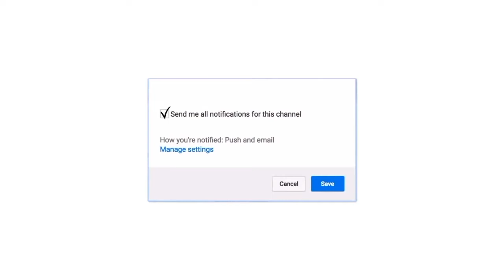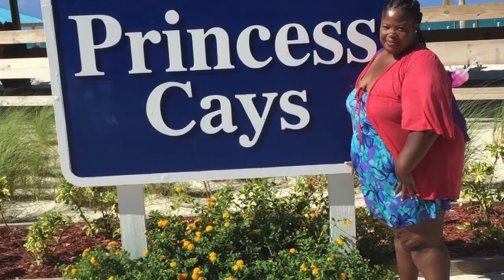Cruise LOOK Book Plus Size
Hey peeps, today's video is a cruise look book and I hope you like it

Worldpress

▷ 🖥TECH STUFF 🎥😊
Lights - Newer Desktop Lamp Lights (2) set - Natural Day Light Lights
Tri Pod Amazon fits Samsung ST72 :$7.00
Laptop - MAC BOOK Pro 2009
Electronics I use to create videos
A LITTLE B I O  of ME !
HELLO ! I am Dionna R. Dawkins peers calls me D or DeeDee.  I have own this channel for at least four years and I love it so much. I love talking about beauty and fashion, hair lifestyle things. I have one other channel ADAYWITHDEE where I VLOG and post random videos. I call’s my youtube family purple stars (girl) and rockets (boys) I did a full reason on that video why I like calling them that.

I OWN NO COPY RIGHTS TOO THE MUSIC IN THE VIDEO I GIVES CREDICT TO THE OWNER

Cruise Look Book
Fashion Plus Size